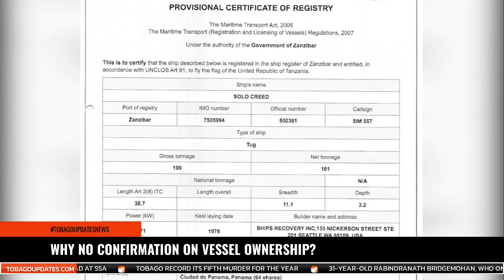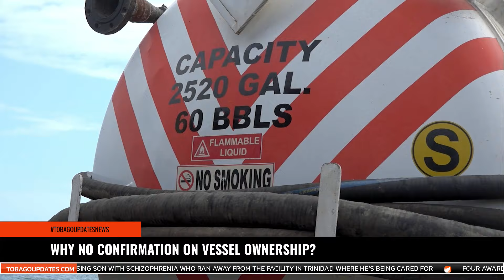WHY NO CONFIRMATION ON VESSEL OWNERSHIP?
Opposition MP Roodal Moonilal wants to know why the government has yet to provide information on the ownership of the vessels responsible for the oil spill in Tobago. On Sunday, the T&T Guardian, in partnership with investigative journalists from Bellingcat, published a report which tied the vessels Panamanian companies with a track record of transporting sanctioned oil from Venezuela—more in this report from Kandace Jackson.